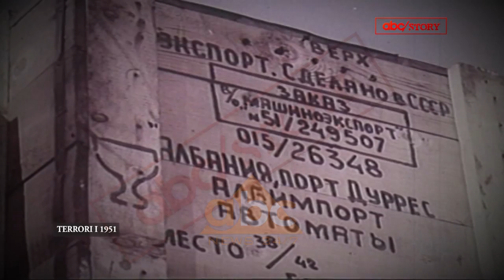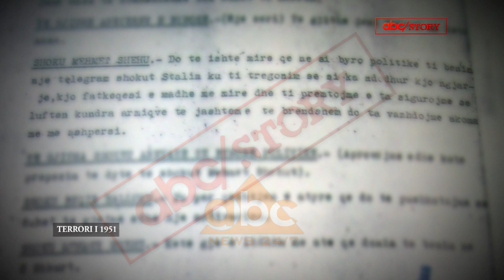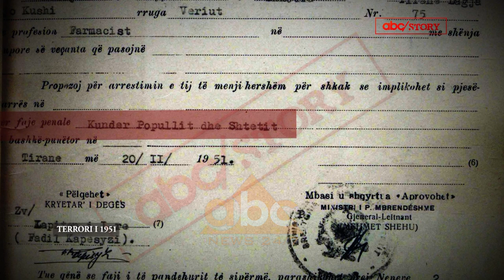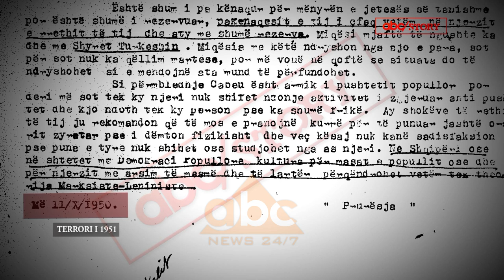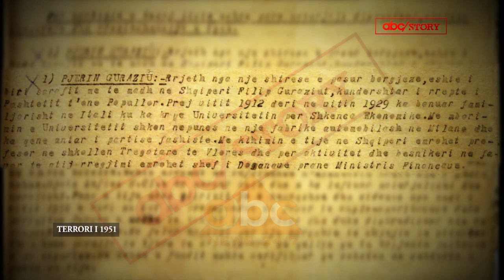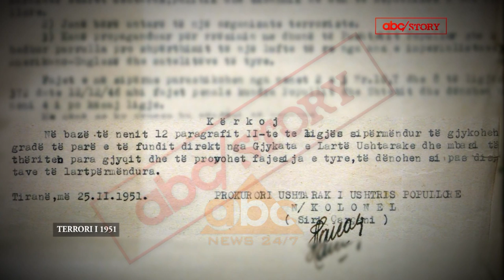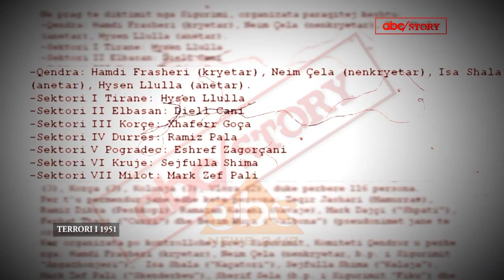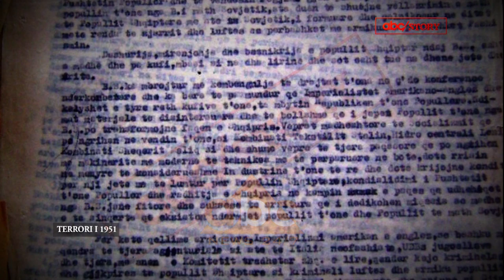Bomba ne ambasaden sovjetike | ABC News Albania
Më 19 shkurt të vitit 1951 një i panjohur arriti të hidhte një sasi dinamiti në oborrin e ambasadës sovjetike në Tiranë.
Kundërpërgjigjia e kastës komuniste të Tiranës ishte e egër. U arrestuan 170 njerëz që nuk kishin lidhje fare me ngjarjen, 22 nga të cilët u pushkatuan pa gjyq.

Pikërisht këtë faqe të errët të historisë së komunizmit shqiptar përpiqet të zbardhë dokumentari, materialet e të cilit i japin fund edhe dilemës nëse kjo ngjarje, pra hedhja e dinamitit, ishte e vërtetë, apo gjithçka ishte një kombinacion i komunistëve për të goditur kundërshtarët politikë. abcnews.al

ABC STORY
Nga Ferdinand Dervishi
24/03/2018